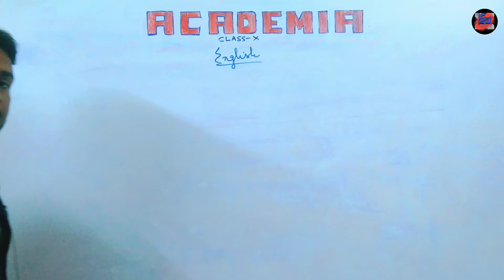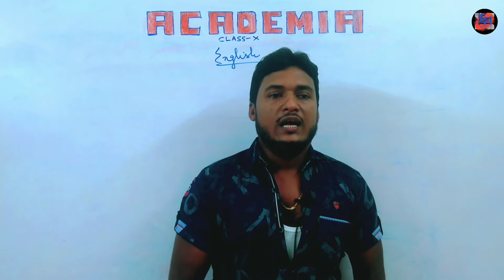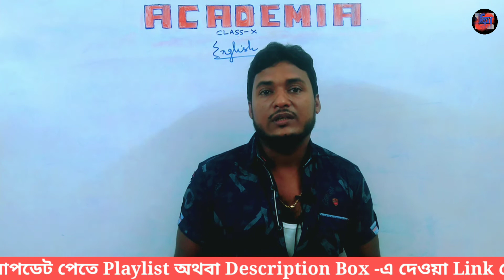madhyamik english suggestion 2022| class 10 engglish suggestion 2022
madhyamik english suggestion 2022|class 10 english suggestion 2022.Its like a tricks to improve their english skil to the exam.. So one should follow it ...

English Suggestion tips Link :

part 1 :

মাধ্যমিকের অন্যান্য লিঙ্ক :

উপপাদ্য সংক্রান্ত প্রথম রুলস

সর্বসমতার সূত্র link সর্বসমতার সূত্র